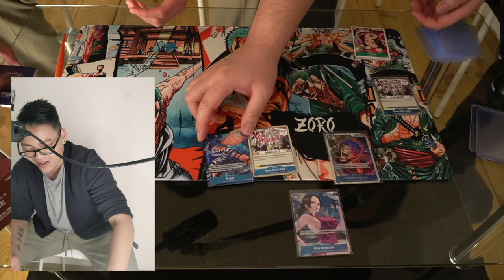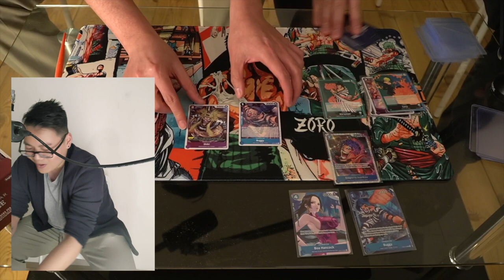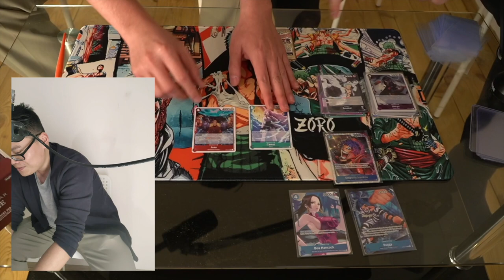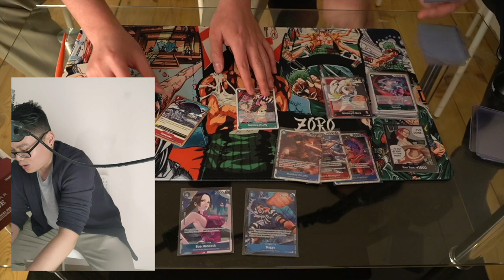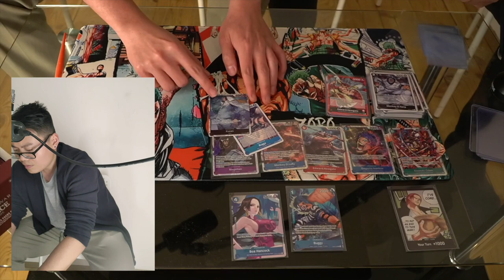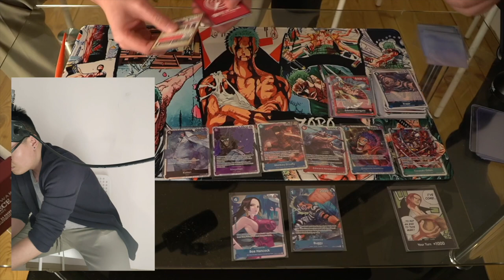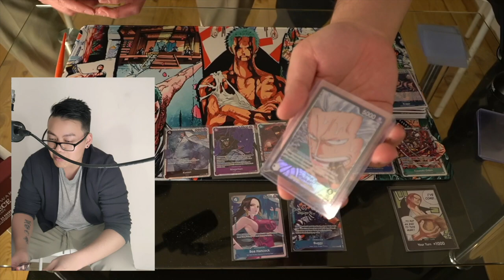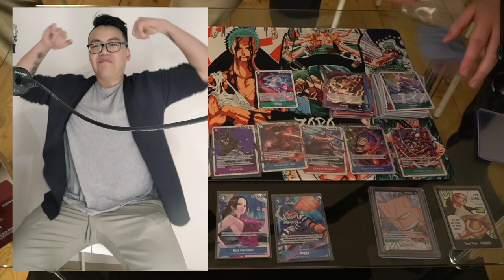HONG ÖFFNET SEINE ERSTEN ONE PIECE BOOSTER?!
euda Paramount War Display OP02 Opening...